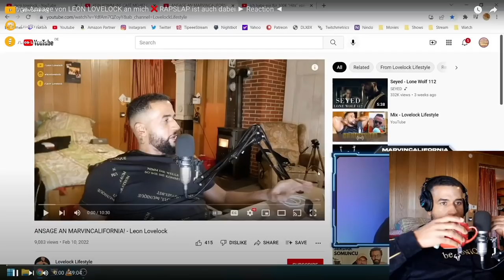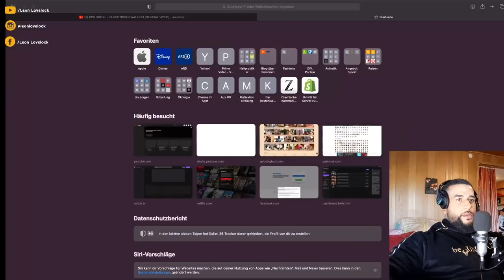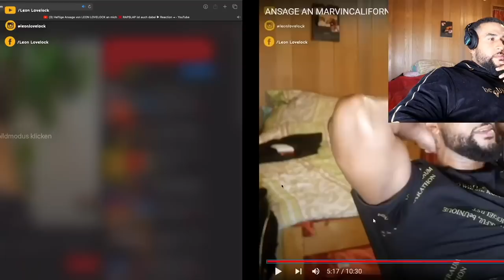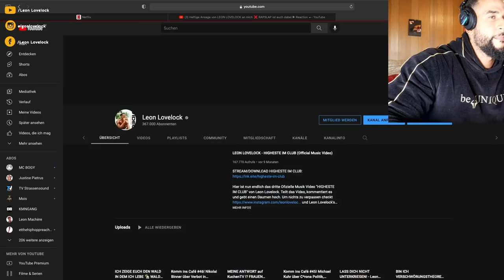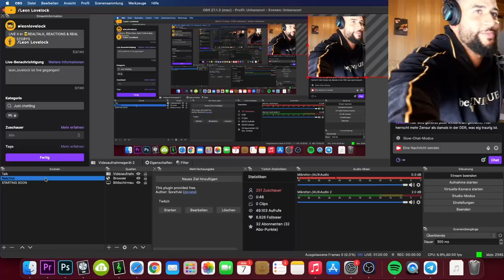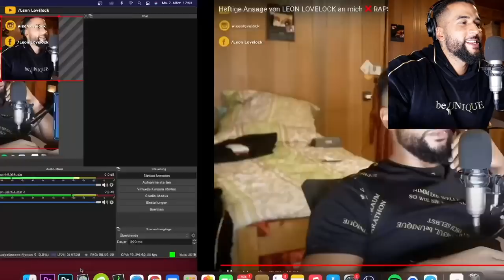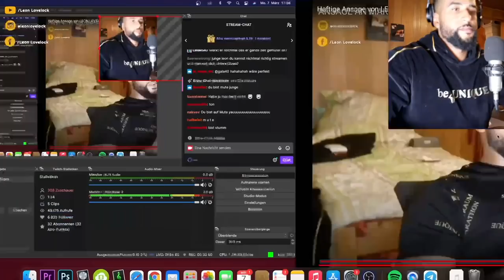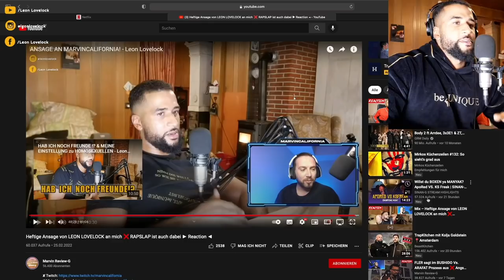MARVINCALIFORNIA LÜGT SICH SELBST & SEINE COMMUNITY AN UM WEITER HASS ZU VERBREITEN - Leon Lovelock